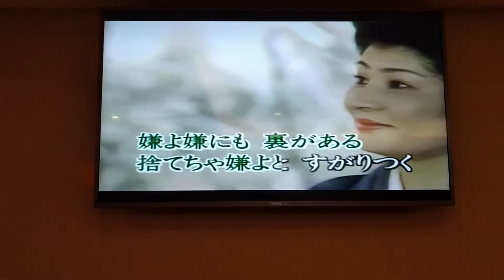林喬勳翻唱 まつの木小唄 志明一族 演歌秀